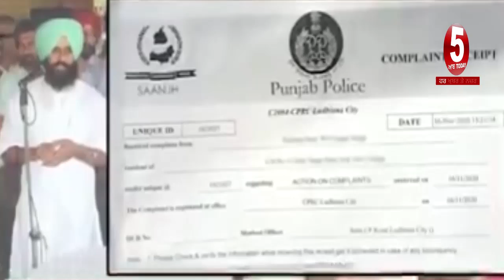Simarjit bains Rape case full story| Simarjit bains reaction on Rape case| bains rape case video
today news simarjit bains Rape case,
simarjit bains rape case punjabi news,
simarjit bains rape case video,
simarjit bains and lady alligation rape,
ludhiana widow lady and simarjit bains rape case,
simarjit bains reaction on Rape case, adhikar yatra simarjit bains,
lok insaf party and bains news,
bains brothers and rape case,

5aabtoday channel -Punjabi News Channel. It tells the truth of every political news of Punjab (India). This Channel believes in reality so it provides all Informative Punjabi news. It serves Punjabi people living in different countries like India, Canada, Australia, United Arab Emirates, New zealand, UK and USA.